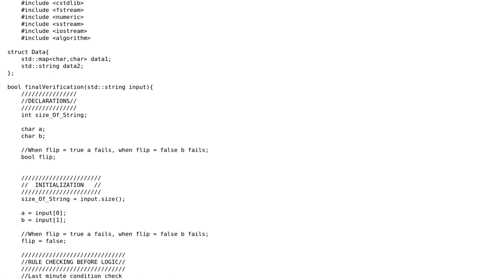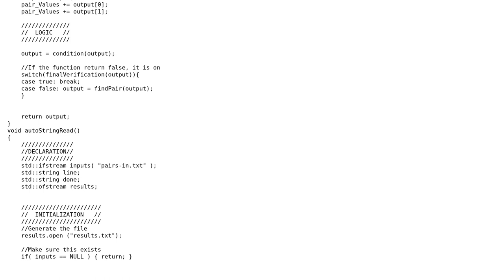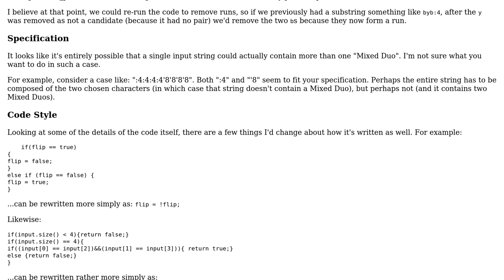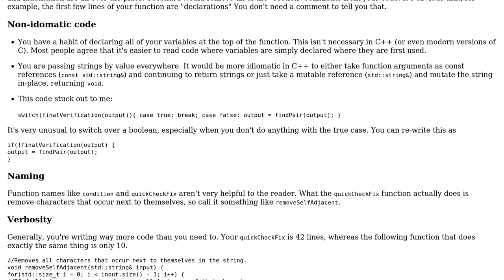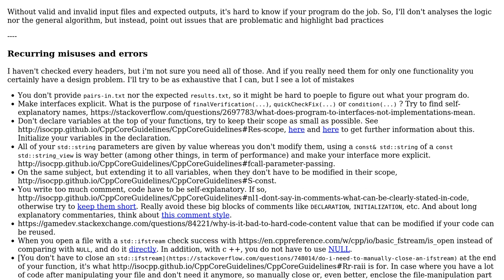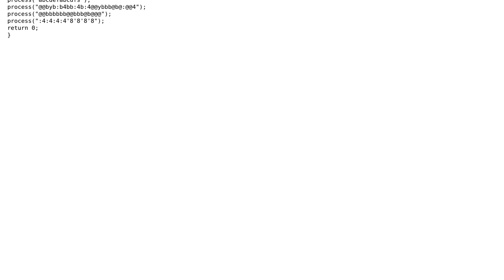Code Review: Mixed Duo String Generator 2 (3 Solutions!!)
Code Review: Mixed Duo String Generator 2

With thanks & praise to God, and with thanks to the many people who have made this project possible! | Content (except music & images) licensed under CC BY-SA | Music | Images & others | With thanks to user Laurent user Jerry Coffin user Jason Watkins user Calak and the Stack Exchange Network Trademarks are property of their respective owners. You are responsible for your own actions.